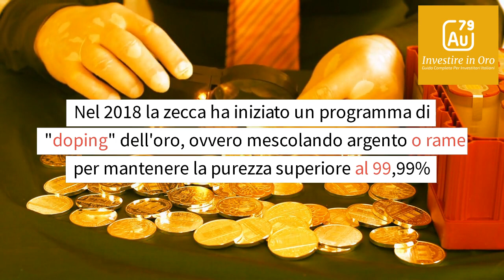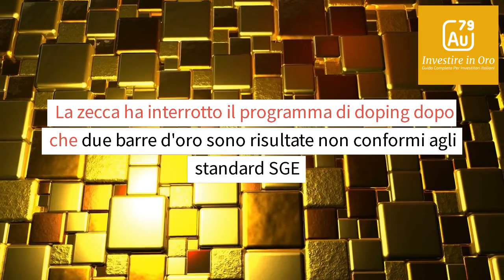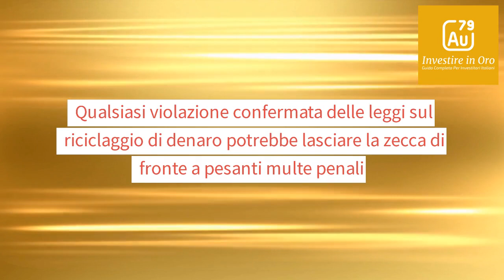Il Rischio di Perdere la Credibilità sui Mercati Globali dell'Oro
La Perth Mint, la più grande raffineria di oro dell'Australia, è stata recentemente coinvolta in un grande scandalo riguardante la vendita di oro che potrebbe non soddisfare gli standard dello Shanghai Gold Exchange. Questo video presenta i dettagli del caso e le conseguenze che potrebbero verificarsi sulla reputazione e sul business della zecca di Perth. Inoltre, vengono discusse le indagini in corso sulla conformità della Perth Mint ai requisiti relativi alla segnalazione di questioni sospette e presunte violazioni delle leggi sul riciclaggio di denaro. Guarda questo video per comprendere l'importanza della trasparenza e dell'etica nel business dell'oro e le implicazioni che potrebbero verificarsi sulla Perth Mint e sui mercati globali dell'oro.